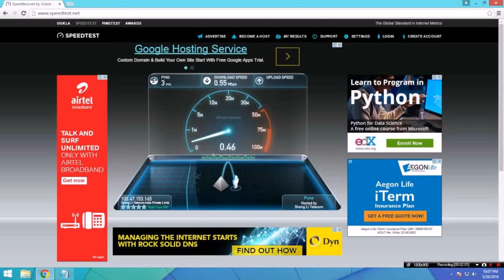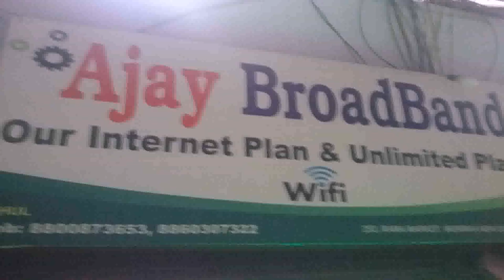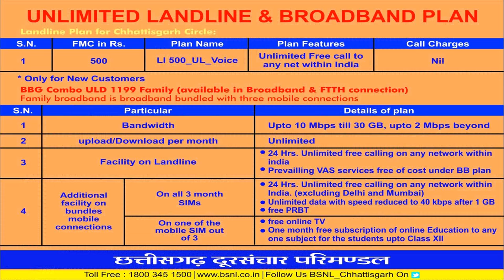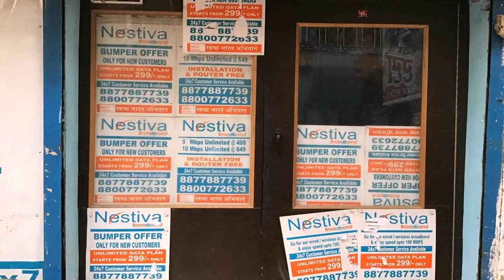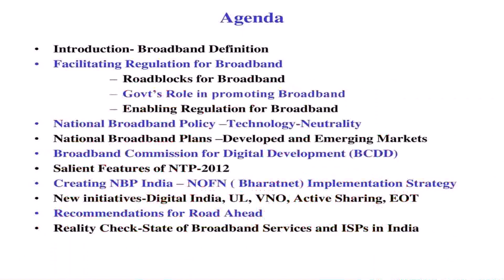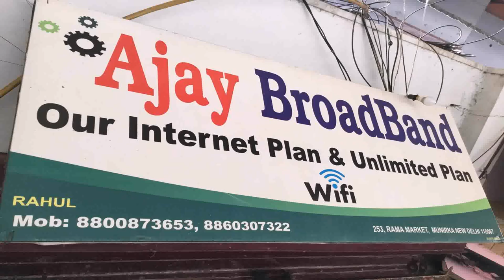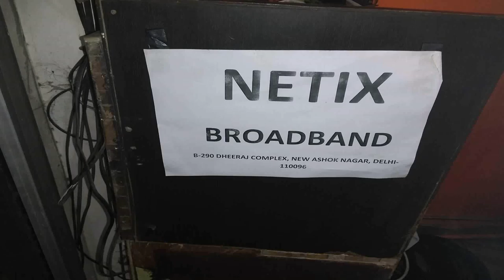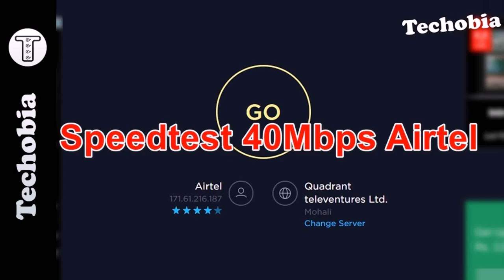Broadband Plans New Delhi